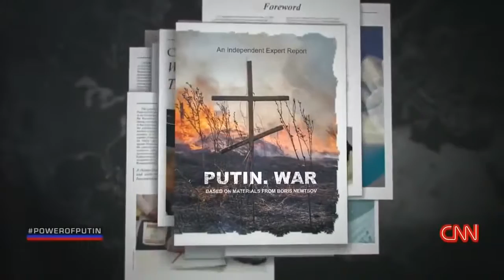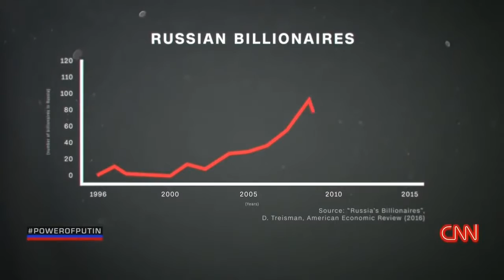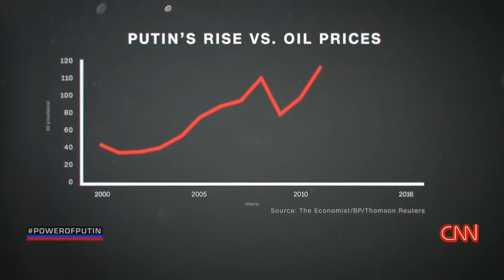The Power of Putin Documentary 2017, BBC Documentary